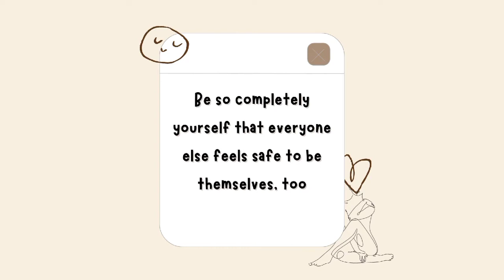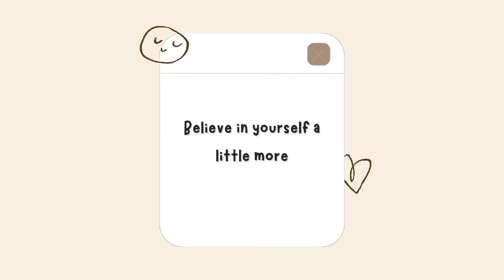Self-love caption ideas | for IG and FB ♡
I wanna thank you all in advance for watching this channel. I want to say that on June 01, 2022, it's my channel's anniversary lol.

If we reach 1000 subs by the end of the year I will be doing a giveaway!